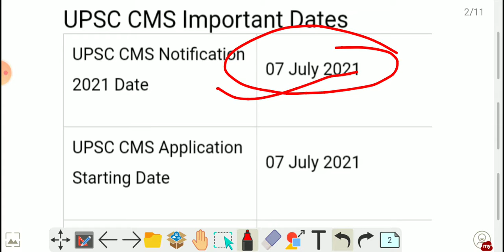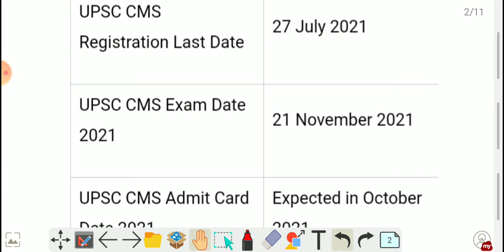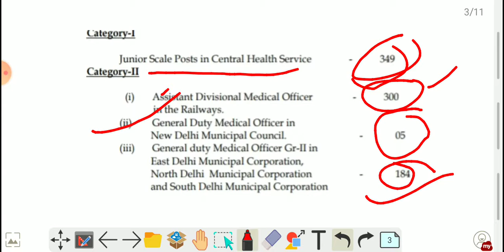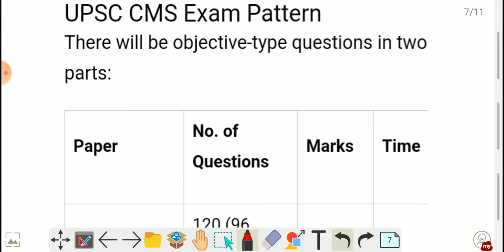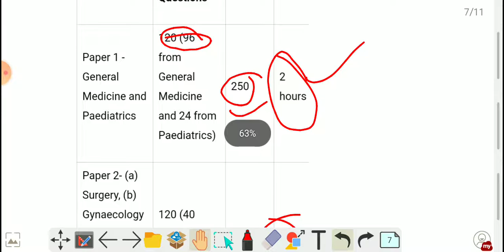Combined Medical Services Exam or CMS Exam Eligibility, Syllabus, Pattern, Fee, cmse exam, Salary.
What is the Combined Medical Services Exam?
The "Combined Medical Services" Examination or the CMS Exam is conducted by the Union Public Service Commission for recruitment as Medical Officer in various Central government services like Railways, Ordnance Factories, Central Health Service and the Municipal Corporation of Delhi. The Notification for the examination is usually released in the month of April and examination is conducted once in a year in the month of July. Successful candidates are selected after an interview conducted by the UPSC for those having qualified the written examination.

Combined Medical Services Exam Eligibility:
Candidates wishing to appear in this Medical Entrance Examination must possess an M.B.B.S. degree. Candidates who are yet to appear in the final examination of the M.B.B.S. may also be allowed to appear in the Examination provisionally.
Candidates who are yet to complete their compulsory internship are also eligible but their appointment upon selection is subject to their completing the internship.

Age Limits:
Age far as age limits are concerned those candidates who wish to pursue this Medical Entrance Exam must be aged less than 32 years on 1st January of the year of Examination. Reservations as per governmental norms are applicable regarding age limits and job vacancies.

Syllabus of Combined Medical Services Exam:
There are two papers in the Combined Medical Services Examination:
In Paper 1 questions are asked from:
• General ability
• General medicine-including cardiology, neurology, Dermatology and Psychiatry and
• Paediatrics
In paper 2 questions are asked from:
• Surgery including ENT, Ophthalmology, traumatology, and Orthopedics
• Gynaecology and Obstetrics and
• Preventive social and Community medicine
Candidates who are shortlisted on the basis of the Written Examination are required to appear for an Interview.

CMSE Exam Pattern:
In a combined medical services exam there are two stages through which candidates have to pass.
Stage I is a written examination in which there are further 2 papers.
Paper I is of 250 marks having 120 questions in which
• General ability carries 30 questions
• General medicine-70 questions and
• Paediatrics-20 questions.
2 hours’ time is given to complete this paper

Paper-II is again of 250 marks having 120 questions in which Surgery, Gynecology, and Obstetrics, Preventive and Social medicine all carry 40 questions each. This paper has to be completed in 2 hours’ time.
Stage 2 is Personality Test /Interview: Candidates who are shortlisted on the basis of the Written Examination are required to appear for an Interview which carries maximum marks of 200.
Total Marks for the Entire test is (250+250+200= 600)

How to Apply for CMSE Exam?
To apply for this exam, you can follow these steps:
• First of all, you have to visit the official exam portal of the UPSC i.e. there you will find out the link for application form named as ‘Combined Medical Services Examination Application Form’, click on it.
• After clicking, you will be directed to the application form of the examination, there you have to register yourself, you have to enter your basic details like candidate name, parents/guardian names, date of birth, postal address, valid and active mobile number & e-mail address, qualification background, etc. Fill out all the details carefully and correctly.
• Then you have to upload the scanned copies of your passport size photograph and running hand signature. Once you upload the photograph and signature then click on the submit button, before submission cross-checks all the details you entered.
• After that, you have to pay for the examination, you can pay by two modes; online and offline mode. In online or electronic mode, you can pay your application fee by using the Visa / Master / RuPay credit/debit card / net banking facility of State Bank of India (SBI). In offline mode, when you choose the ‘pay by cash’ mode, the system will generate the pay-in-slip called challan, this challan is payable at any branch of the SBI across the country.

Registration Fee:
The registration fee for this exam is Rs.200/- for general and OBC category candidates and there is no fee for SC/ST category candidates.